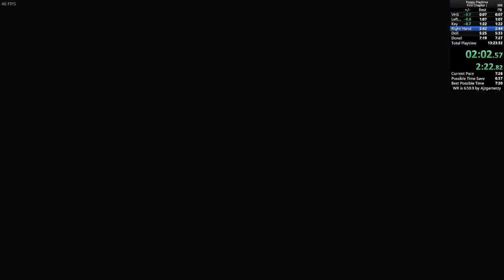Poppy Playtime NMG in 7:24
bad
Minor retime to 7:24.69